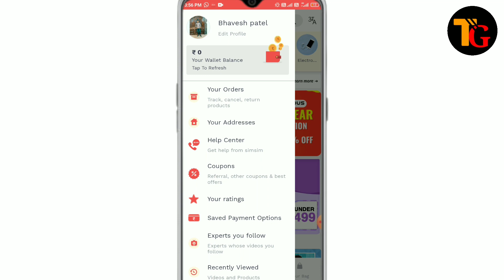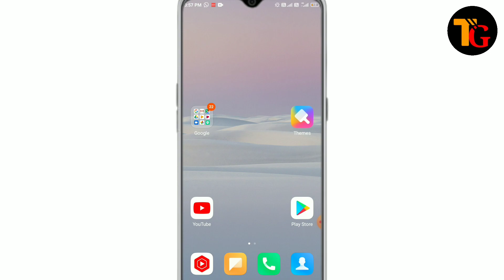SimSim App Per Cancel Order Kaise Dekhe !! How To Watch Cancel Order On SimSim App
1. SimSim app cancel Kiya Hua order Kaise Dekhe
2. how to watch cancel order on SimSim app